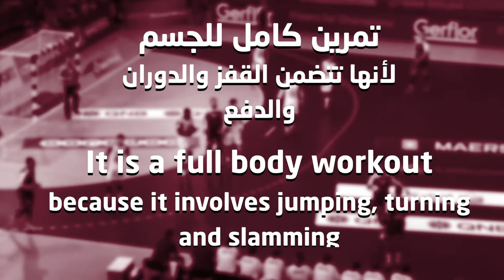Did you know: Handball benefits | هل تعلم: فوائد كرة اليد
Playing handball has great benefits on your body! Watch to find out more

هل تعلم أنه بإمكانك أن تحصل على كل هذه الفوائد العظيمة لجسدك وعضلاتك من ممارسة كرة اليد؟ شاهد لتعرف أكثر!